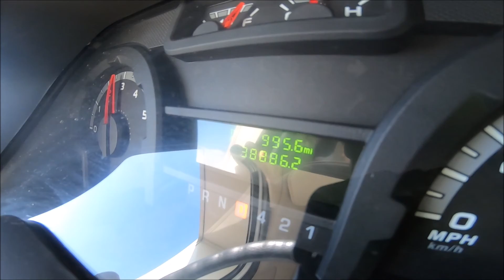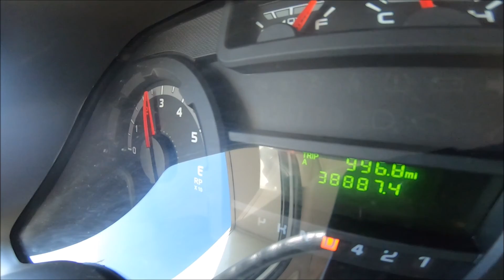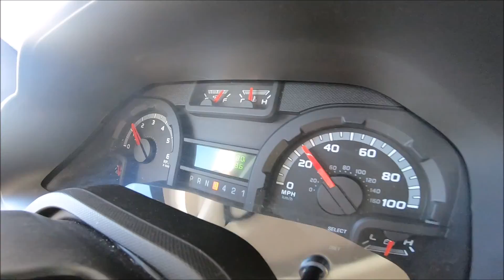アメリカ横断 Route66 オクラホマ州をドライブ♪キャンピングカー旅【6日目】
2019年9月～10月に約三週間かけてキャンピングカーでアメリカを横断した時の記録☆【6日目】

この日はルート66のちょうど真ん中のポイントを目指して西へ向かって66沿いを走りました☆

お昼頃の移動風景です♪

アメリカの広大な土地の突っ切るフリーウェイをドライブするのはとても爽快で楽しい経験でした(*´ω｀*)

毎日何時間も移動ですが、毎日違った風景を楽しめるので、楽しかった♪

アメリカ横断withキャンピングカーの旅2019の全動画はこちらにまとめてます⇩

アメリカ横断関連動画（この動画とは無関係です）

キャンピングカーレンタルでアメリカ横断達成!!NYからLA!!感動の最終回!!（アメリカ38日目）